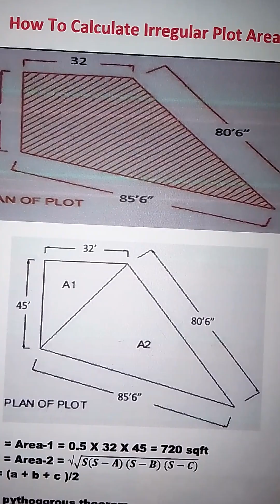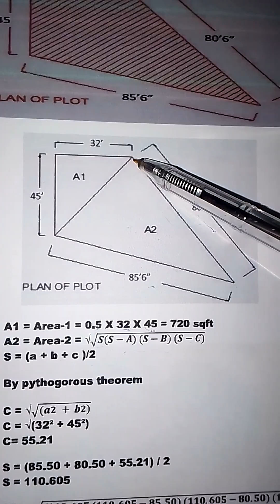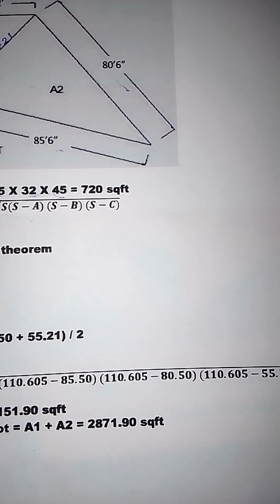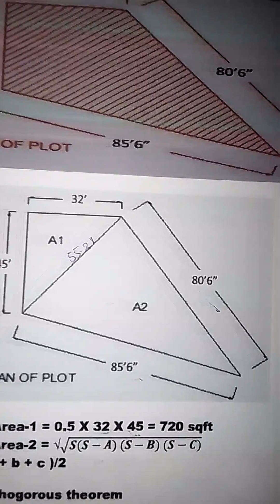How to calculate irregular Plot Area at site ? Basic information for fresh Engineers